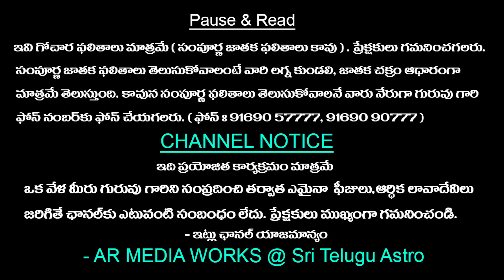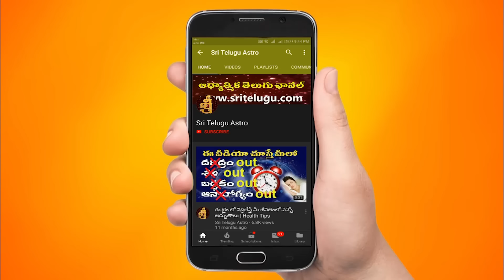పెళ్లి యోగం || Marriage horoscope || ugadi 2024 panchangam || Ugadi Rasi Phalalu 2024